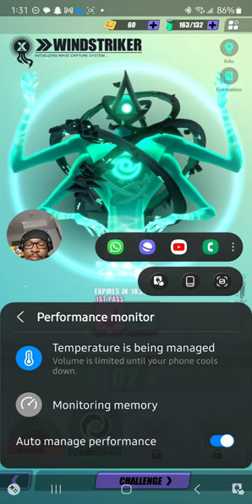Let's Play, Dislyte - Part 9 | BobTheLynx Gaming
Let's Play, Dislyte - Part 8 | BobTheLynx Gaming

Main Channel (VLOGs and REACTIONs)
❤️ Help me reaching my Goals below
🤙 Share Goals: 30
🤙 Like Goals: 20
Other ways to support the brand...